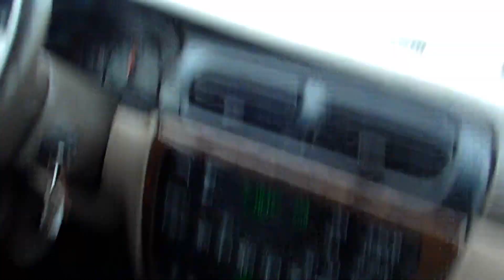Zztro "Ztrizzy Vision " [EPISODE 1]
This the series of the day to day life of "Zztro" and working from the studio , Music Video shoots and more this episode Zztro is in the studio and getting ready for a big show with Diggy Simmons and TK n Cash and many more check it out.!